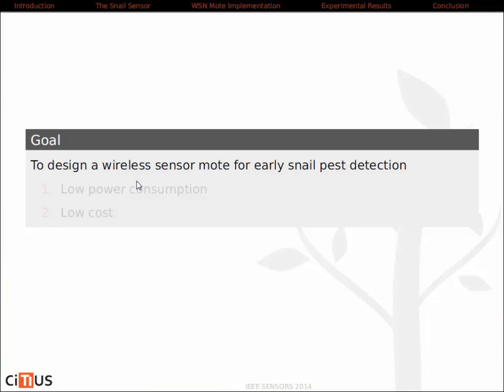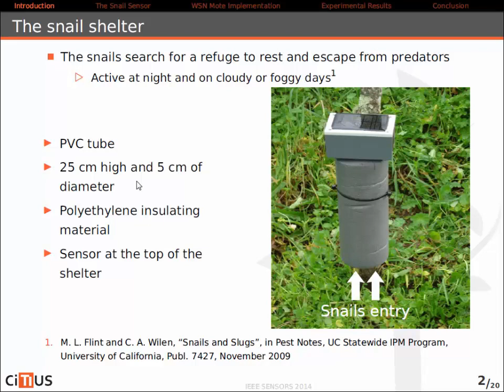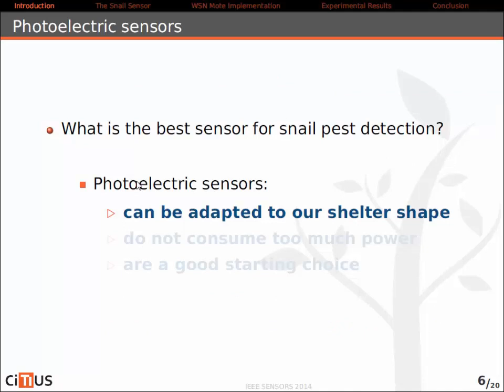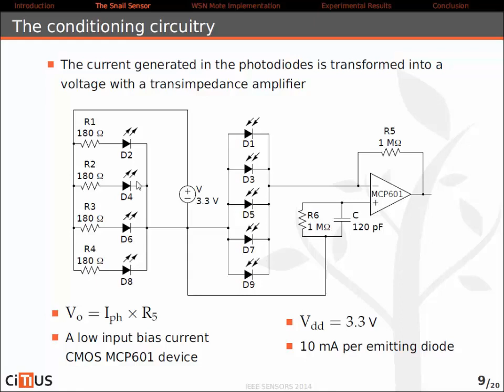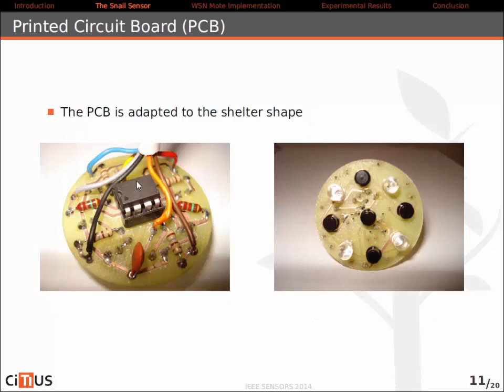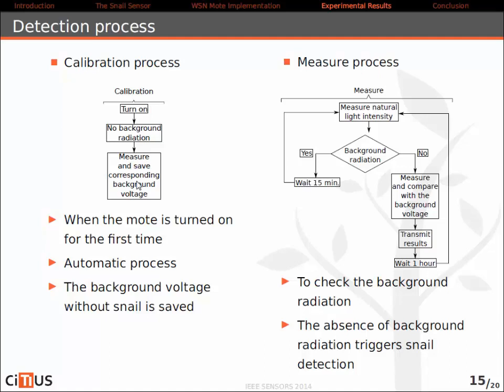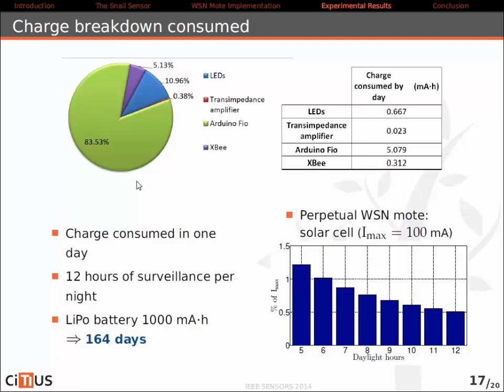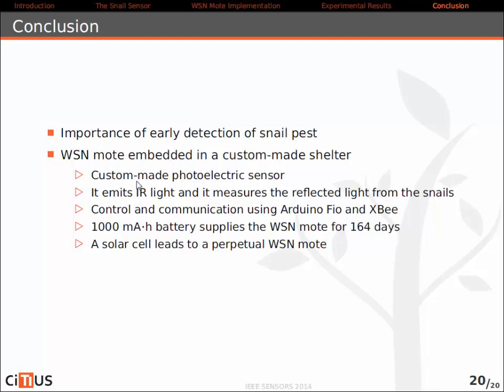Wireless Sensor Mote for Snail Pest Detection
Title: Wireless Sensor Mote for Snail Pest Detection

Author: Esteban Ferro, Victor Manuel Brea, Diego Cabello, Paula López, Francisco Javier Iglesias, José Castillejo

Abstract: The novelty of this contribution is a custom-made system for snail pest detection that comprises: 1) a shelter to trap snails, 2) a custom photoelectric sensor to detect the snail, 3) a battery and solar cell to power the system, and 4) an Arduino FIO with Xbee to run the Zig-Bee protocol for communication purposes. The ultimate goal is the deployment of a wireless sensor network (WSN) for early snail pest detection to minimize the use of pesticides in crops. Although this is not the first paper on pest detection with WSNs, every pest and scenario needs a specific sensor. In particular, the shape of the shelter discards commercial photoelectric sensors. Also, cost and power consumption lead to the design of a specific conditioning circuitry and strategies to save energy in conjunction with a solar cell to recharge a 1000 mA.h LiPo battery. The battery alone would power the system for 164 days.